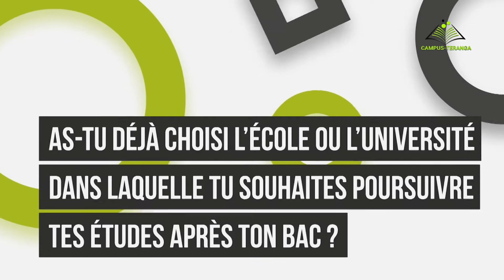Lycée JAXAAY : Ndèye Fatou DIEYE dévoile ses choix d'orientation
Avec Campus-Téranga, les lycéens ont également droit à la Parole.

L’objectif de nos entretiens avec les lycéens est d’avoir plus d’informations sur leur choix d’orientation après le baccalauréat : Connaitre leur choix d’établissement d’enseignement supérieur, connaitre leur choix de formation, identifier les métiers les plus demandés par les jeunes, comprendre comment les lycéens s’y prennent pour faire leur choix d’orientation, etc.

C’est à cet effet, que Campus-Téranga s’est rendu au Lycée PLAN JAXAAY.

L’élève Ndeye Fatou DIEYE, en classe de Terminale L2 nous dit tout sur son choix d’orientation.